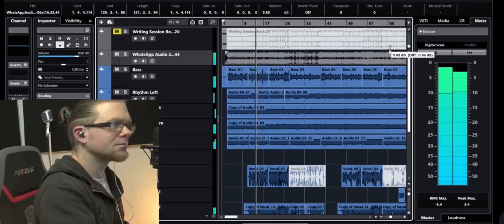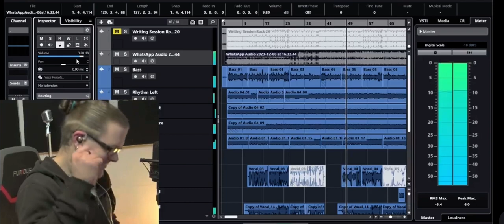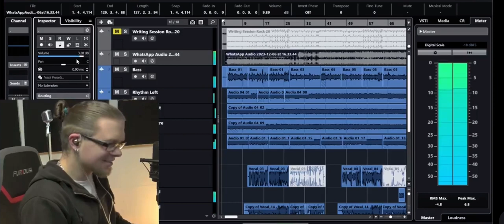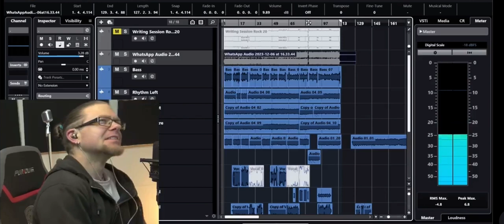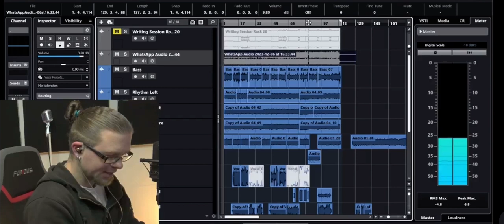Daniel Leigh Reacts To My Drums On His Track!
I’ve have just completed recording drums for Daniel Leigh’s new solo album. Here Dan reacts to bring in my drums to his project file for the first time. This song is called “No Time To Bleed”